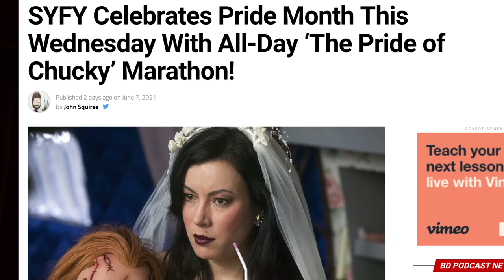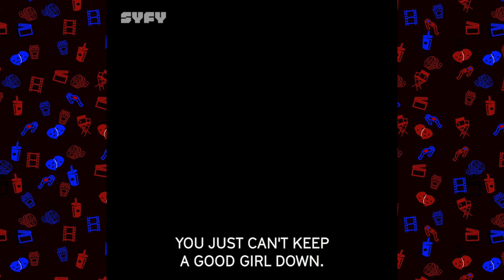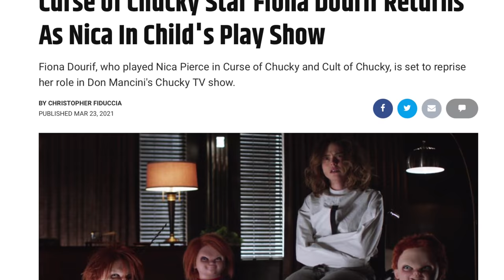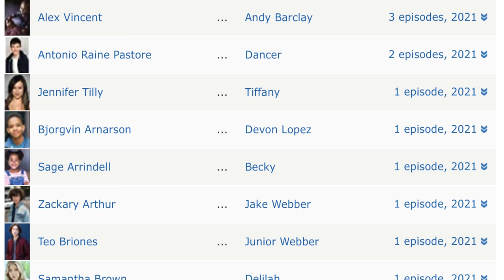CHUCKY (2021) First Look FOOTAGE Revealed in Teaser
Chucky TV Series aka the Childs Play TV Show is coming this fall to the SYFY channel and we just got our first look teaser trailer showing behind the scenes footage of episode 1 of CHUKY 2021. We get a look at our main character along with a sneak peak at chucky himself in the New Chucky series. I give you my breakdown along with why im hyped of this horror movie turned tv show.

SOCIAL MEDIA